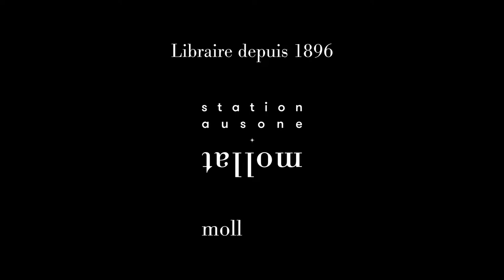Christine Frérot - Une passion mélancolique selon Frida Kahlo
Christine Frérot vous présente son ouvrage "Une passion mélancolique selon Frida Kahlo" aux éditions Ateliers Henry Dougier. Entretien avec David Pigeret.